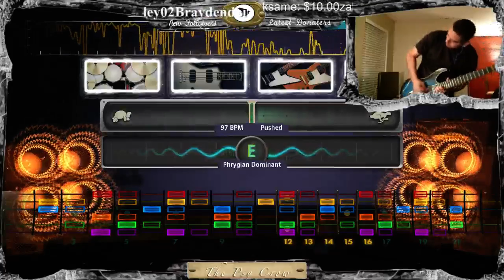Galactic Wonders-Rainfall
Here is a live version of Rainfall, compare it to my earlier works and my adaptions of it have improved -- Watch live